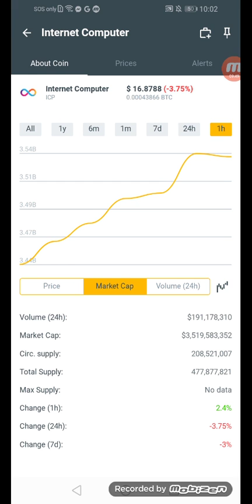Internet computer coins.ph earn $16.8788 in just an hour +75% March 07,2022